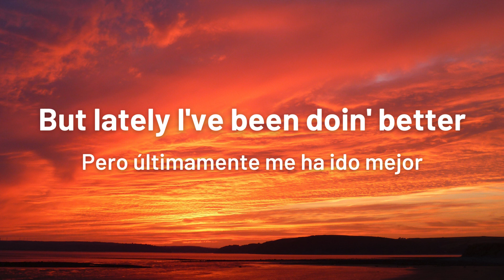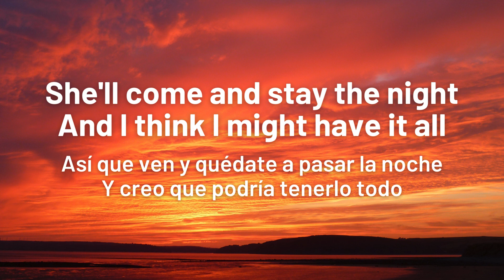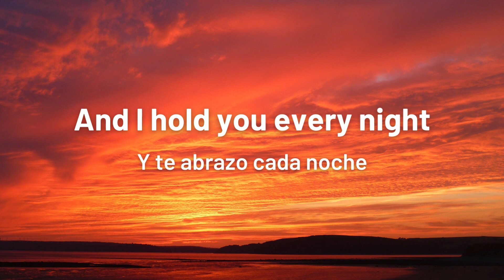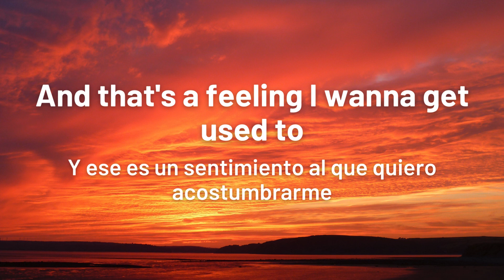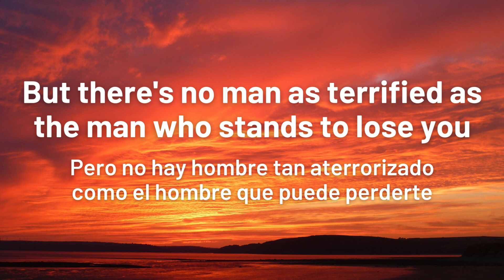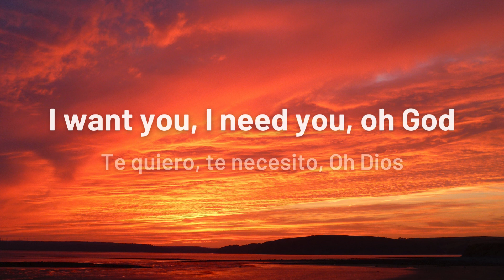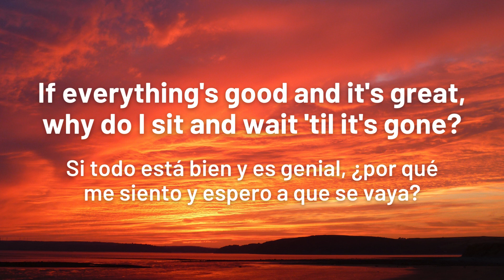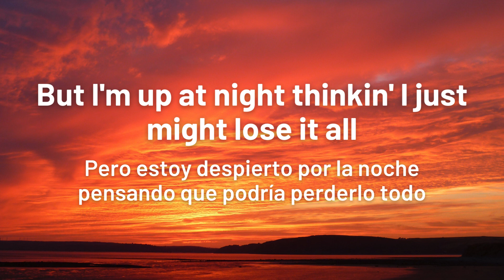Benson Boone - Beautiful Things (Lyrics / Letra) Spanish Translation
🎶 Song: Beautiful Things
🎤 Artist: Benson Boone

📱 Follow and connect with @BensonBoone

All credits for the song go to the artist, producer, and label. This song does not belong to me personally; it is the exclusive property of the song's authors and their representatives.